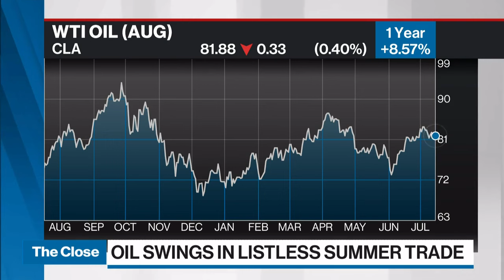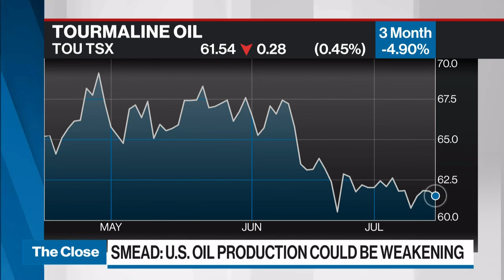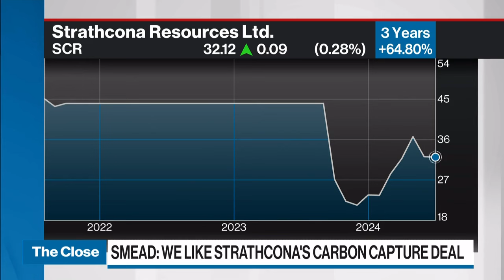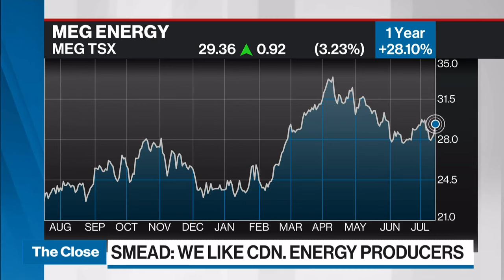U.S. oil productuion could be weakening: Smead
Cole Smead, CEO and portfolio manager at Smead Capital Management, joins BNN Bloomberg to share his outlook on the energy market.